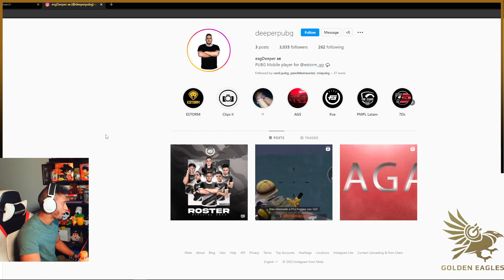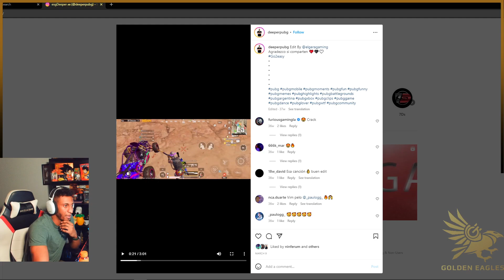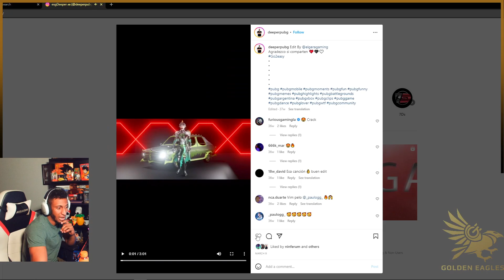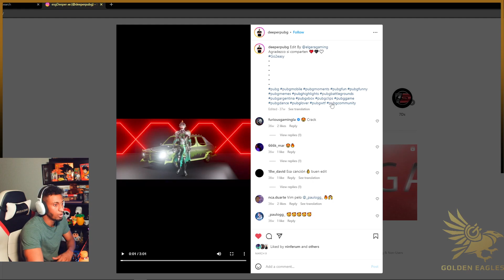REACCION A DEEPERPUBG NUEVA BESTIA DE ESG (PUBG MOBILE)